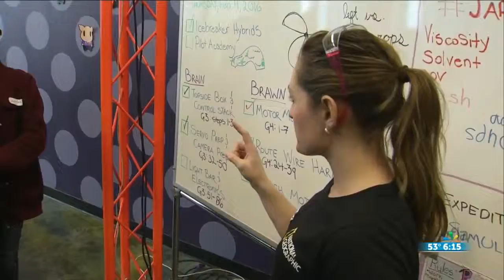Hillsborough girls learn to build robots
WFLA Adrienne Pedersen reports